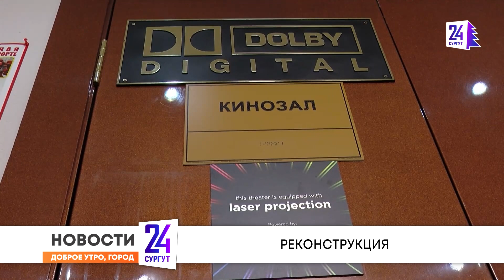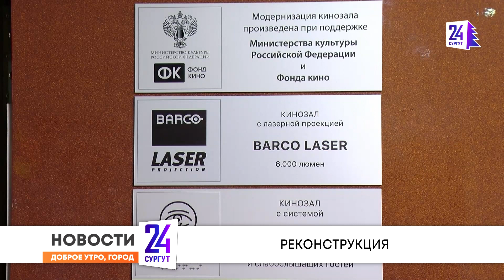Утренний дайджест новостей. 10.01.2023